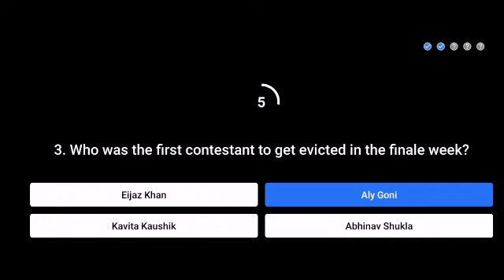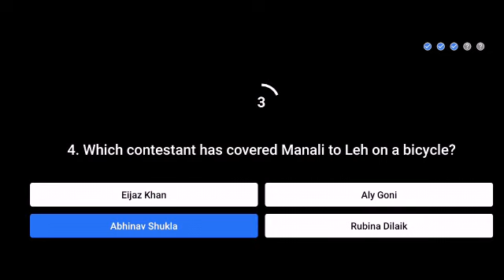Flipkart Big Buzz Challenge Quiz Final Answers | 19 December 2020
big buzz
Big Buzz
flipkart big buzz challenge today answers
flipkart big buzz challenge today answer
big buzz